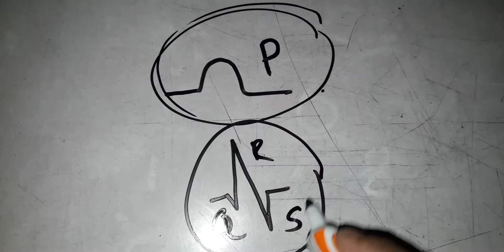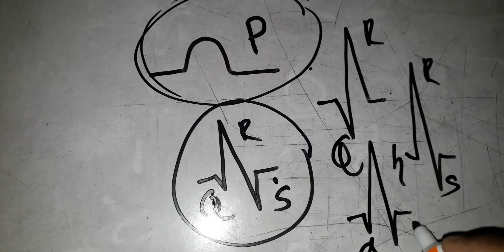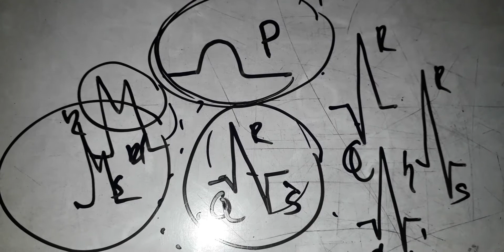Ventricular Depolarization Pattern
cardiac nursing